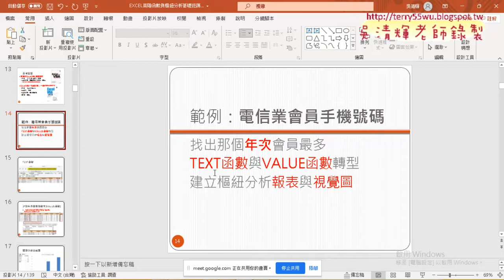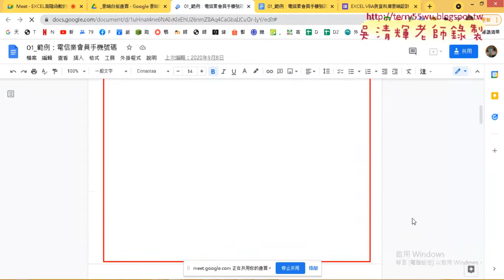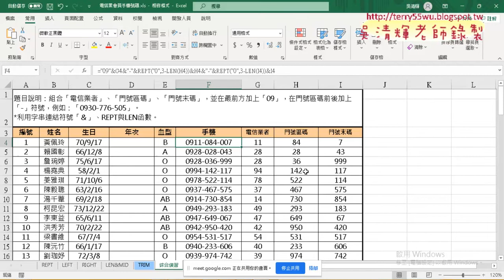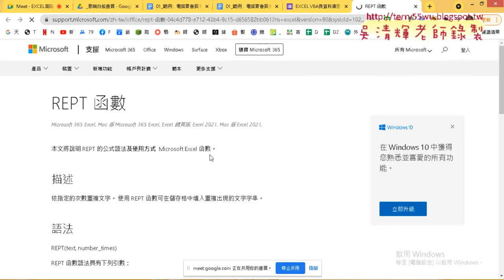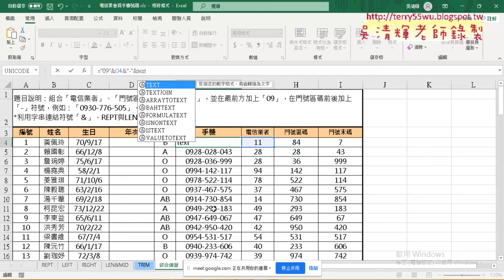02 範例手機號碼用REPT與LEN函數